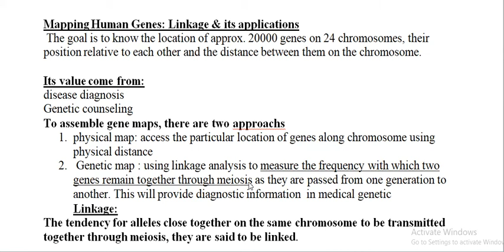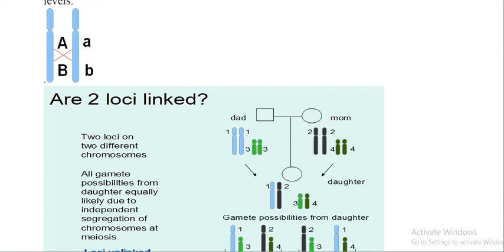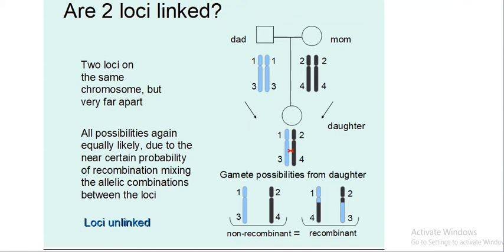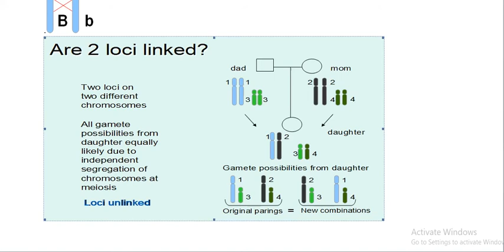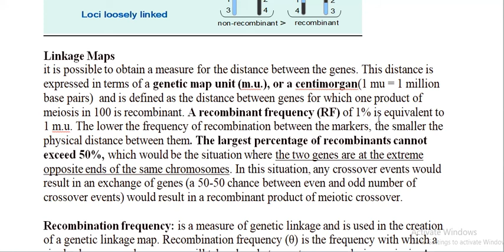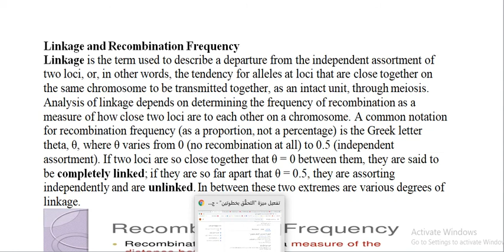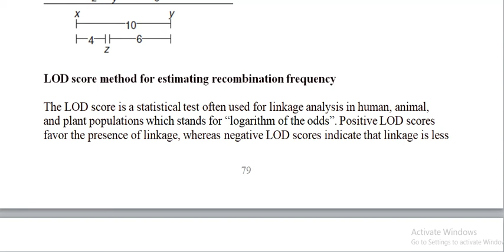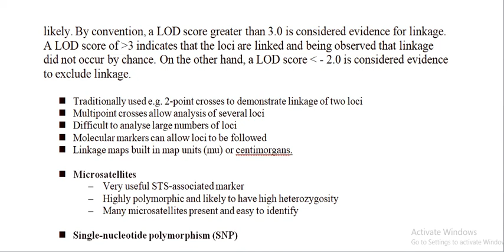10. Medical Genetic